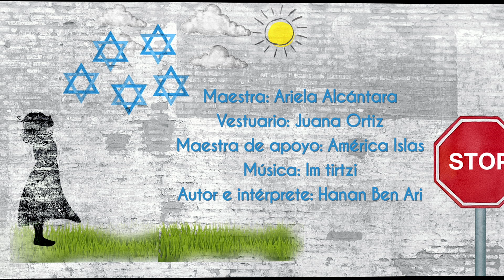50 FESTIVAL AVIV - JAVERIM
JAVERIM
Colegio Hebreo Monte Sinai

Maestra: Ariela Alcántara
Vestuario: Juana Ortiz
Maestra de apoyo: América Islas
Autor e intérprete: Hanan Ben Ari

Y entonces nos integramos...
GARINIM